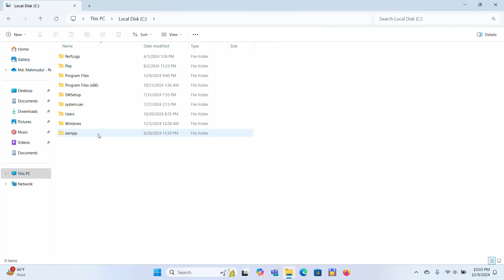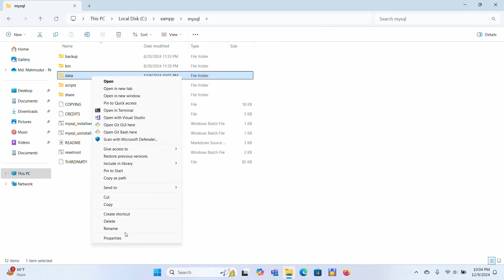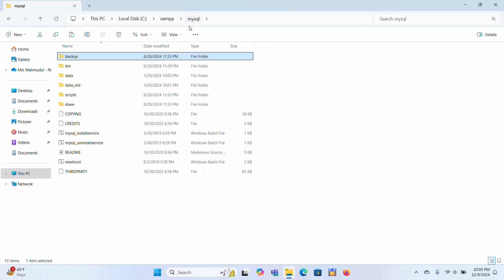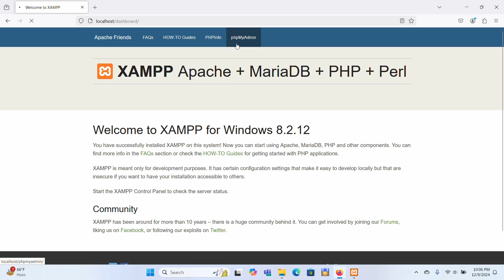[FIXED] Error: MySQL shutdown unexpectedly in XAMPP on Windows 11 / 10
In this video I will show how to fix Error: MySQL shutdown unexpectedly in XAMPP on Windows 11 / 10